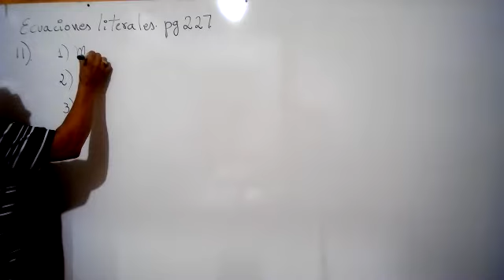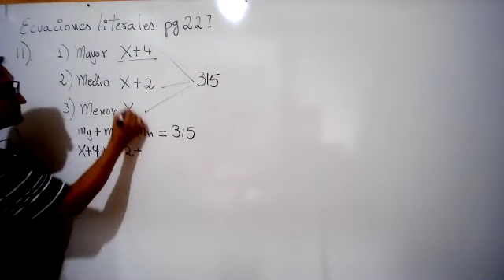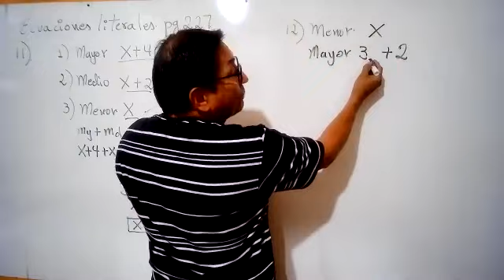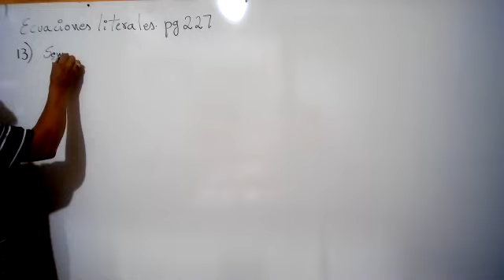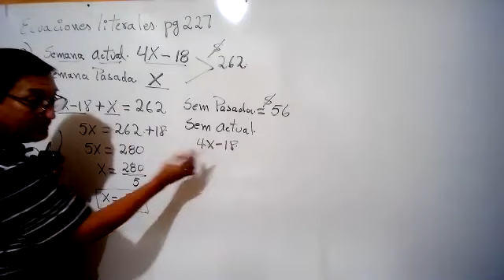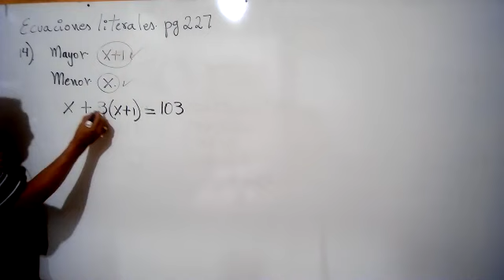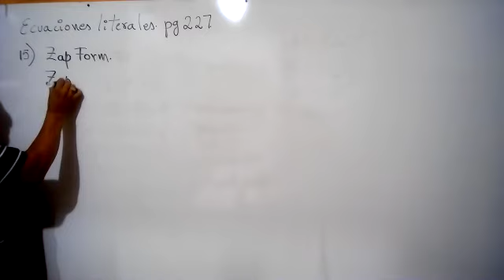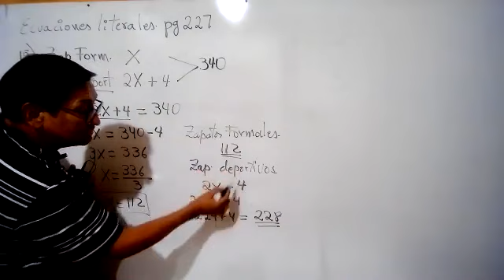ecuaciones literales pg 227 L ant